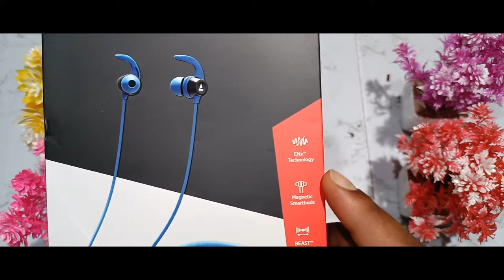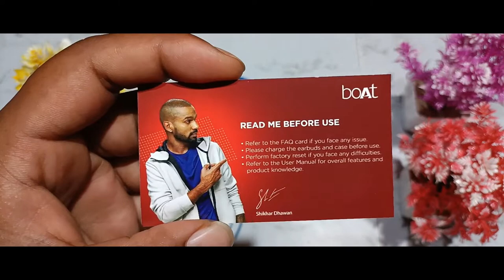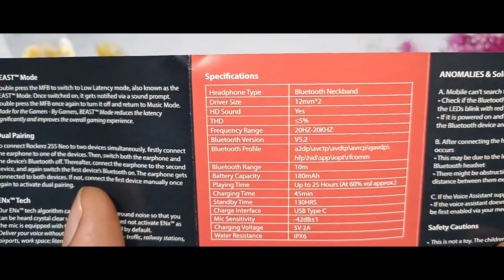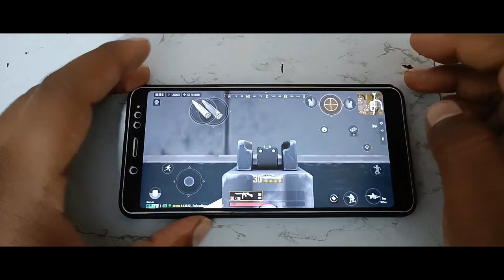Boat Rockerz 255 Neo Neckband - Best Bluetooth Headphones for Running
boAt Rockerz 255 Neo Neckband with Beast™ Mode ⚡⚡ Unboxing & Detailed Review ⚡⚡
boAt Rockerz 255 Neo Unboxing & Review | Gazab Wireless Earphone under ₹1000 🔥
🔥Real Truth🔥Boat Rockerz 255 Neo🤔Rs.1299 में खरीदने लायक रहेगा ?🧐After 2 days use⚡Full Depth Review⚡
BOAT Rockerz 255 Neo Review: Live Call Quality, Pubg Latency, Audio Quality!

Hi guys yahan maine   Boat Rockerz 255 Neo Neckband   ke baare mai bataya hai ye earbud under 1000 mai mil jata hai or ye best gaming earbud hai ye best calling earbud bi ban sakta hai or ye best earbud hai jo best bass earbud bi hai or best sound earbud bi hai video puri dekhna achi lagi ho to video like kardena or channel subscribe kar dena.

My Gears-
Phone- 1- Realme 6i
              2- Realme 8s 5G
Laptop- Asus R558UQ Series
               Ram-12gb
               ssd-256gb
               GPU- Nvidia 940mx
               CPU- i5 7th Gen.

Table Stand- Subton
Mic Stand- Powerpak Ms-1001

Time Stamp
00:00 starting
00:30 intro
00:50 unboxing
02:48 Battery Backup
03:15 Build
03:53 Vocal Bass Treble
04:48 pairing
05:08 Hissing/ Leakage
05:22 Connection Range
06:10 Calling Test
07:05 Gaming Test
07:44 Computer/Movie
08:10 Fitment Test
08:50 Conclusion